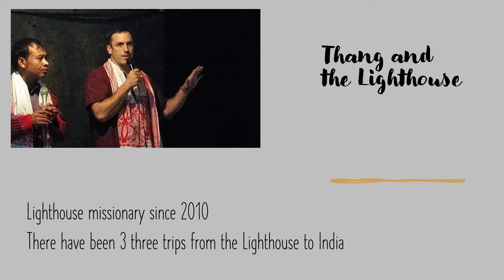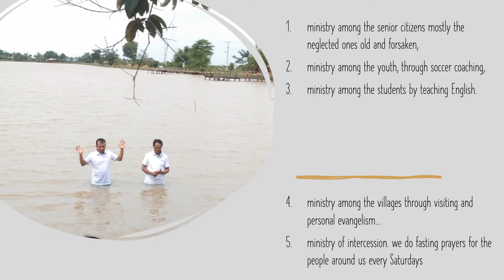Thangneisan Leivon is at the Lighthouse this Weekend at 10:15.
Hope to see everyone there.